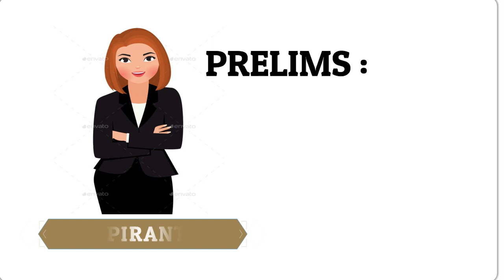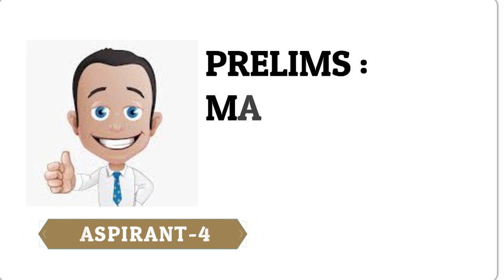Why Aspirants failed in the Exams? | Aspirants Talk | Episode-1| MathswithMani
1. Statistics: Central Tendencies - mean, median, mode — including weighted mean.
2. Algebra: Power and exponent, Square, Square Root, Cube Root, H.C.F. and L.C.M.
3. Percentage, Simple and Compound Interest, Profit and loss.
4. Time and Work, Time and Distance, Speed and Distance.
5. Geometry: Area and Perimeter of Simple Geometrical Shapes, Volume and
6. Introduction to algebra — BODMAS, simplification of weird symbols.
7. Data interpretation, Data Analysis, Data sufficiency, and concepts of
Probability.